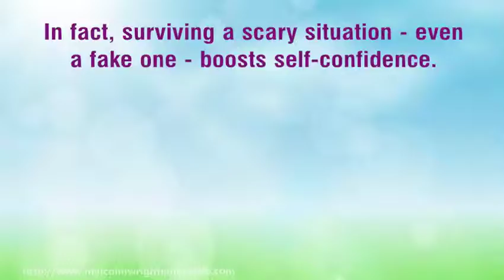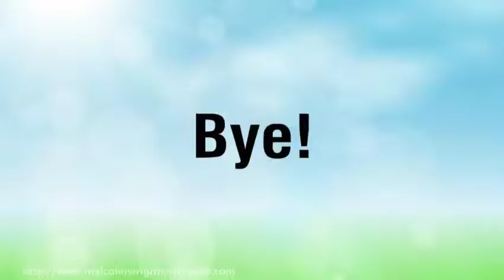Malcolm's News Letter! Hot Stuff!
Scared Witless? It’s Not Just Halloween; It’s Biology